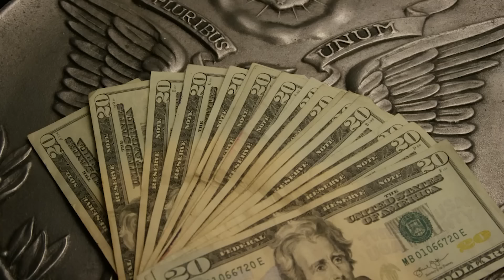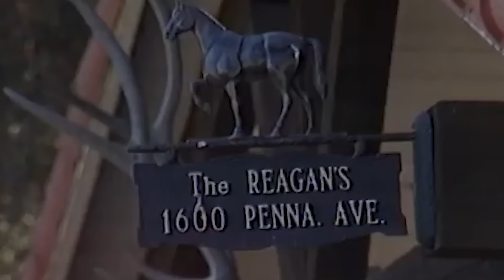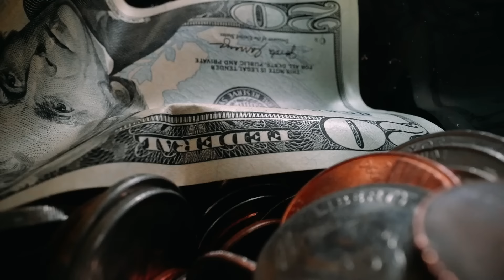Inside Jim Jordan's Mansion Where He Lives With His Partner!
Explore the intriguing lifestyles and preferences of influential political figures across the United States. From opulent mansions in Washington, DC, to quaint retreats in rural America, each residence reflects the unique tastes, values, and priorities of its inhabitants. These homes aren't just places to live—they're symbols of power, prestige, and personal identity. Join us on a journey through the homes and lifestyles of some of America's most prominent political figures, where luxury meets legacy and style intersects with substance. If you're genuinely interested in knowing where Congressman Jim Jordan is right now, stick around until the end of the video.